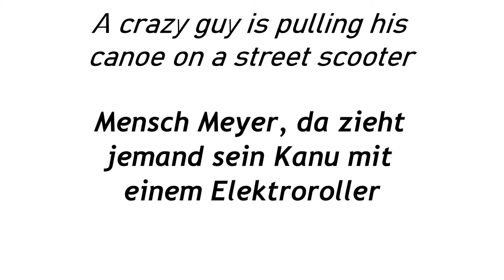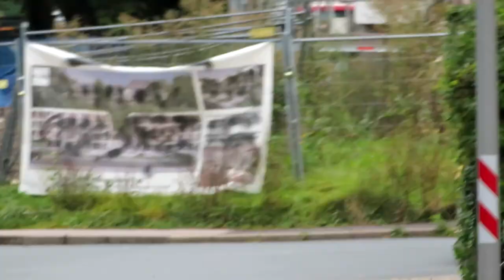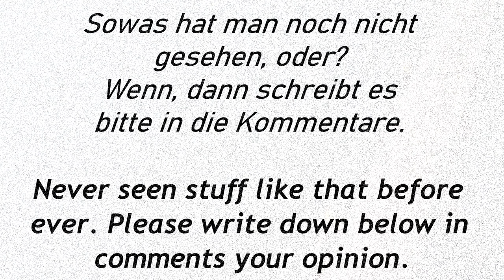A crazy guy pulls a canoe on a street scooter/Da zieht jemand ein Kanu mit einem Elektroroller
I met a guy who tried to pull a canoe using a street scooter. Increadible but it really worked.

Ich hab´ einen Kumpel der sein Kanu mit einem Elektroroller zieht. Unglaublich, aber es funktioniert.